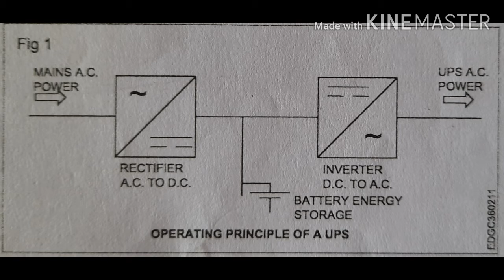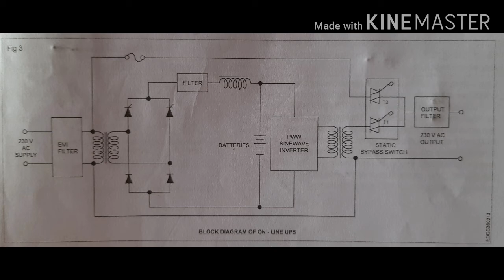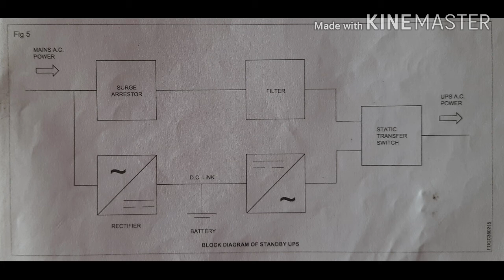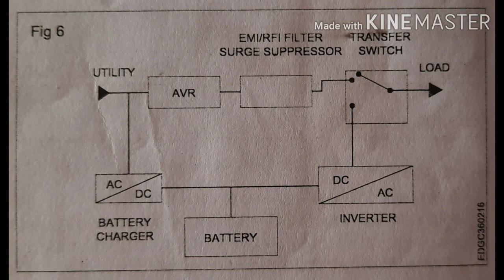UPS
Block diagram of UPS-ONLINE and UPS-OFFLINE and UPS-LINE  INTERACTIVE